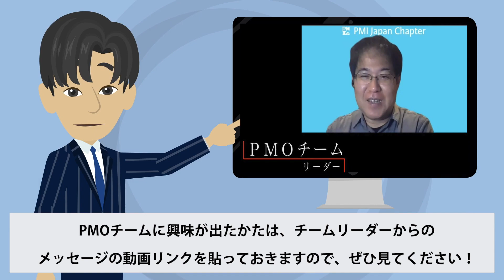【研究会メンバー募集】PMOチームのご紹介！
SDGｓスタートアップ研究会は2024年度もメンバー募集します。この動画ではPMOチームについて紹介するものとなっています。西原チームリーダーからのメッセージ動画のリンクも貼り付けていますので、こちらもぜひご覧ください！

▼西原チームリーダーからのメッセージ

‹音源›
・本動画のナレーションはCOEIROINKの音声ライブラリを用いて生成しています。使用している音声ライブラリは「青葉」です。

‹Facebookグループ ＆ note でもお待ちしております›
・SDGsスタートアップ分科会の「ベーシックコース」「アドバンスコース」の参加者やSDGsスタートアップセミナーの参加者の交流の場としてFacebookグループを用意しました。ご参加をお待ちしています。

・SDGsスタートアップ研究分科会の想いや活動を知ってもらいたくnoteをオープンしました。これまでに蓄積してきたノウハウやデータを公開していきます。どうぞお楽しみに！

‹SDGsスタートアップ研究分科会について›
私たちはPMI日本支部の研究会であり、内閣府『地方創生地方創生SDGs官民連携プラットフォーム』内に設立した分科会コミュニティです。私たちはSDGs事業の推進のための方法論を提唱します。